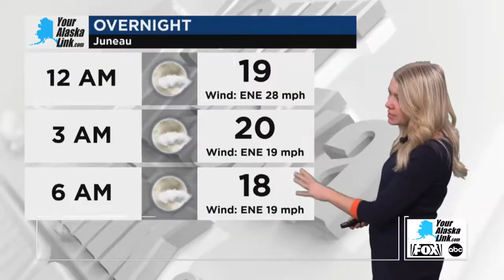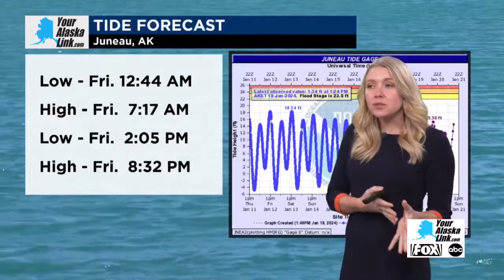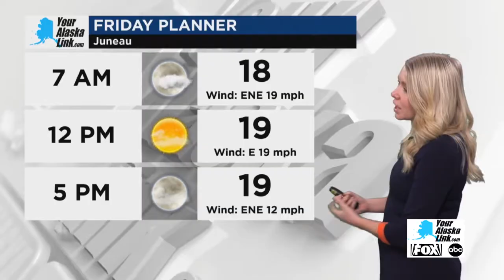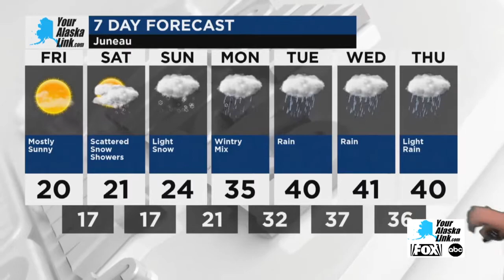Juneau Weather for Friday, January 19, 2024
Sunshine along with some cloudy intervals. High 22F. Winds E at 10 to 15 mph.